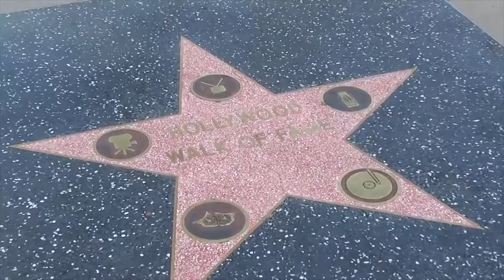Legendary Actor Tom Reese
a Stroll down Memory lane with one of Hollywood's favorite Bad Boys.